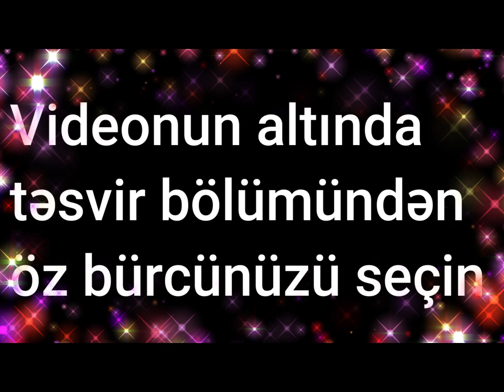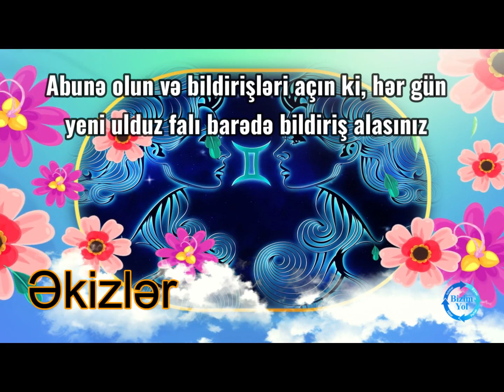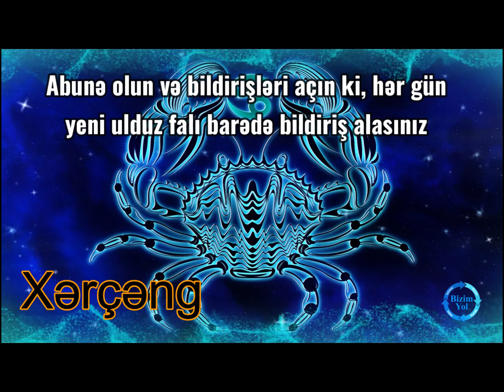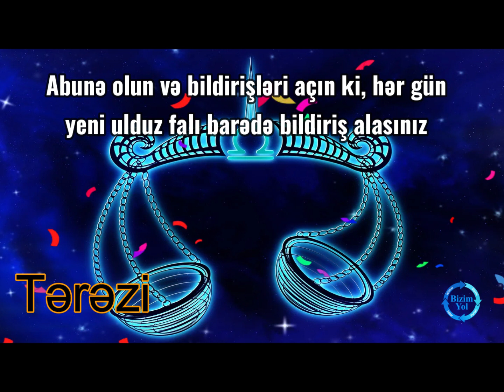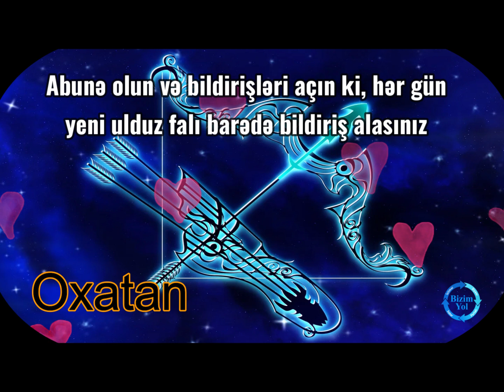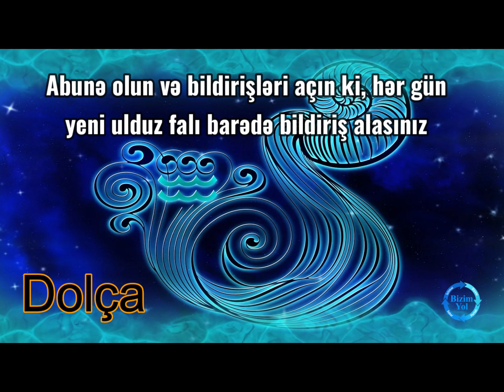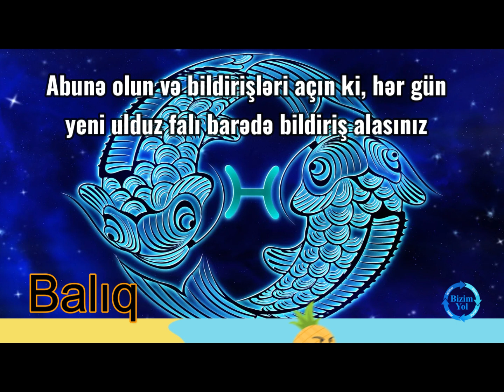Həftəlik ulduz falı: 7-13 avqust, 2023-cü il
Bizim Yol 7-13 avqust 2023-cü il tarixi üçün həftəlik ulduz falını təqdim edir

0:12 Qoç bürcü
0:45 Buğa bürcü
1:14 Əkizlər bürcü
1:45 Xərçəng bürcü
2:15 Şir bürcü
2:45 Qız bürcü
3:20 Tərəzi bürcü
3:50 Əqrəb bürcü
4:21 Oxatan bürcü
4:48 Oğlaq bürcü
5:20 Dolça bürcü
5:52 Balıq bürcü